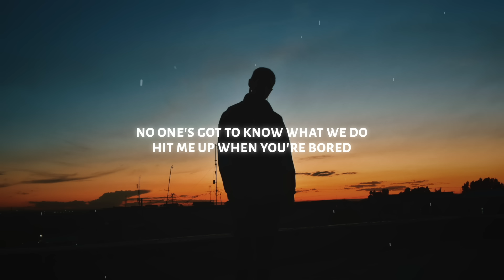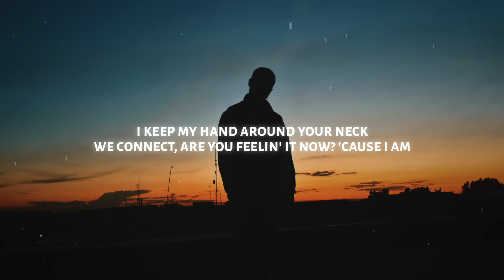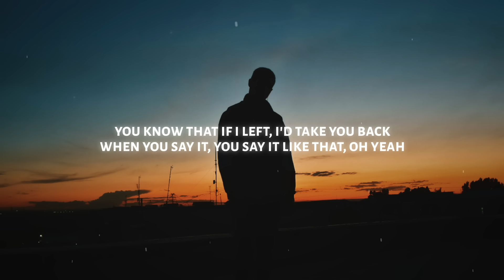Khalid - Better (Lyrics)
♫ Khalid - Better

◼️ Lyrics: Khalid - Better

I love to see you shine in the night like the diamond you are
I'm good on this side, it's alright, just hold me in the dark
No one's got to know what we do, hit me up when you're bored

So hit me when you need and it's yours

Nothing feels better, ooh now
We don't gotta hide
This is what you like, gotta admit

I keep my hand around your neck, we connect, are you feelin' it now?

I get so high that I ignite, I swear to God, feel my feet leave the ground
Ooh, yeah
Your back against the wall, this is what you been talkin' about

You know that if I left
I'd take you back
When you say it, you say it like that, oh yeah
When you say it, you say it like

(Nothing feels better) ooh now, now